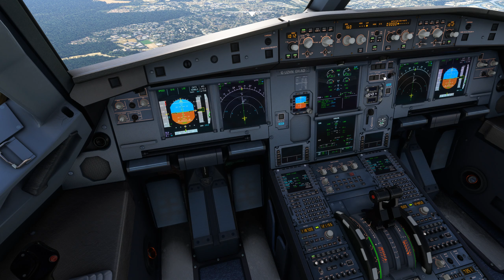Approach and landing at Paris Orly Airport (LFPO) - 08/06/24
Flying in the FlyByWire A32NX